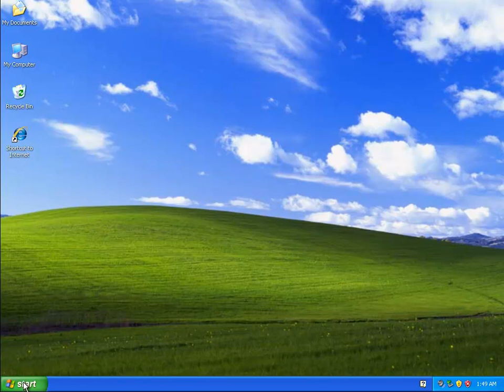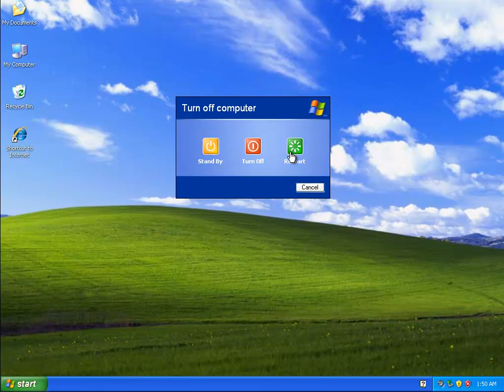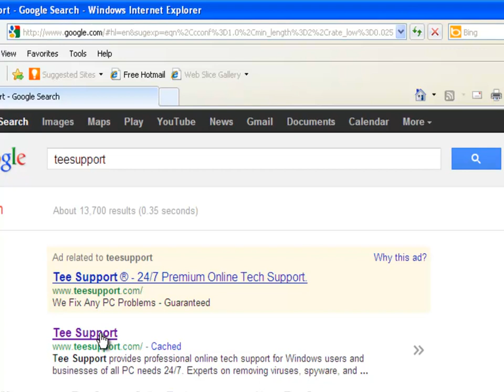Get Rid of mem.rootkit.win64.tdss.fa Manually and Completely, Virus Removal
mem.rootkit.win64.tdss.fa is a Trojan rootkit infection that has affected many people of recent. It gains access to target computers silently, without any knowledge or consent. Once downloaded and installed manually through social network in the background, this virus can replicate rapidly and mutate fast; thus, its related processes, files and registries are changing every second, causing the antivirus unable to catch it successfully. mem.rootkit.win64.tdss.fa can change the desktop background and show various fake security messages to mislead users. Also, it comes bundled with a bunch malwares constantly and will redirect you to strange website no matter what you search in Google. What's more, this spyware is able to connect remote hackers and steal your personal information. As a result, your precious data, like usernames, passwords, etc. will be in high risk of being exposed to a malicious remote server for dangerous purpose. mem.rootkit.win64.tdss.fa also undermines your system secretly, such as modifying host file, deleting and adding entries in windows registry and so on. Undoubtedly it's such a harmful item that you should eliminate it as soon as possible once detected.